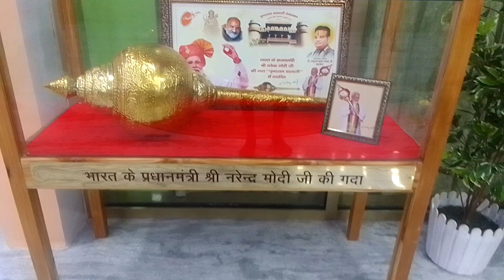PAN INDIA APNA230 UP4430+ UK23 HANUMAN JI KI GADA